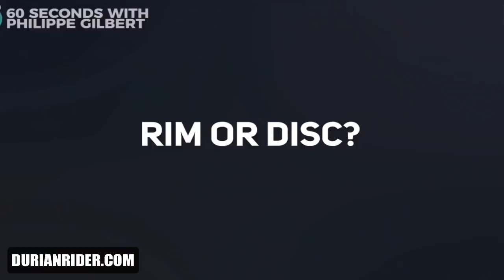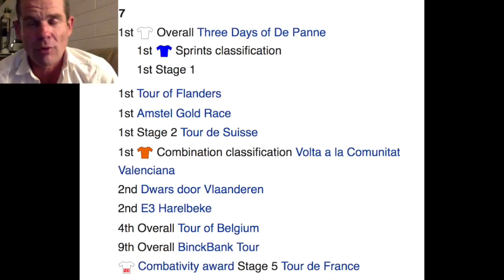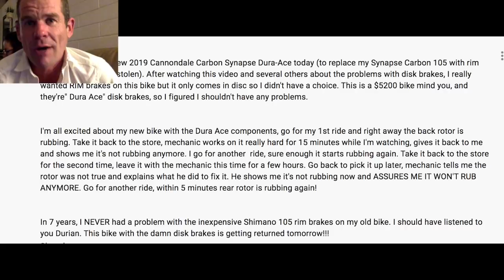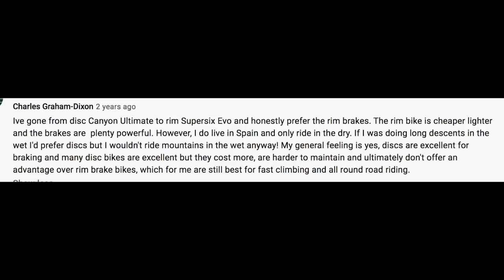Why ALL World Tour Riders HATE Disc Brakes!